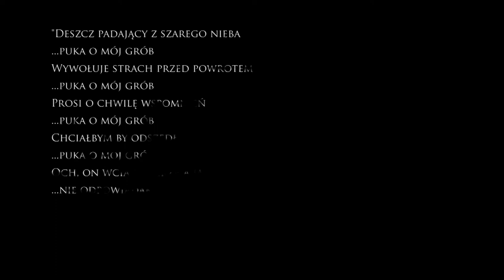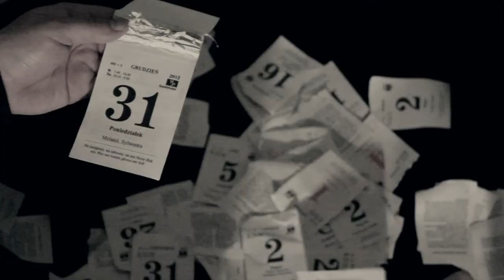Ostatni Oddech - E02 Grudzień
2 epizod serialu o samobójstwach produkcji Hellish Dust Inc.